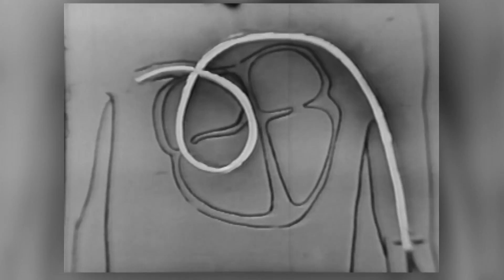1958 KPIX 5 Live Broadcast Of Open Heart Surgery -- Part 1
The historic 1958 KPIX 5 broadcast of 8-year-old Tommy Hunter's open heart surgery by Stanford surgeons